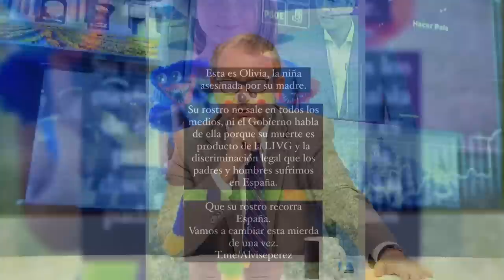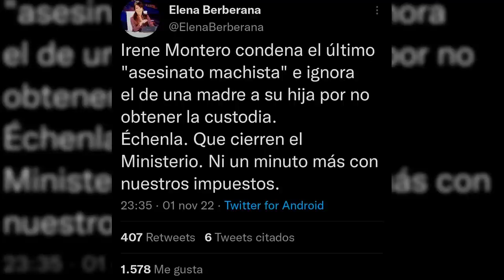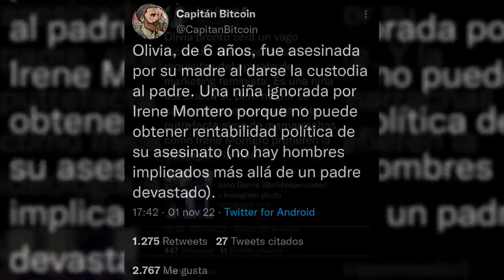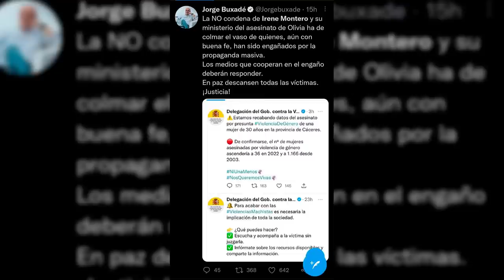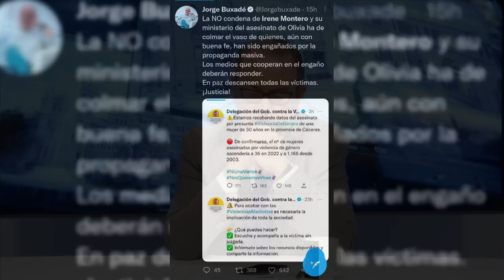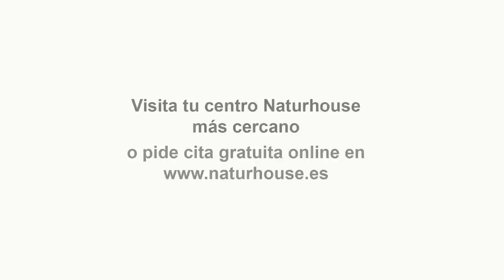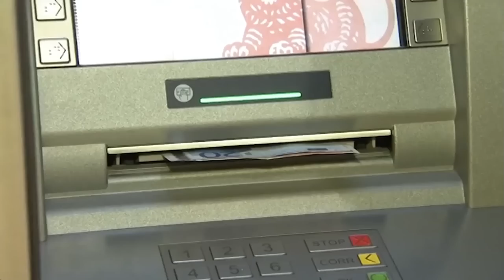🔥España por los suelos🔥 Sánchez mira sentado como la economía y frente judicial se van a pique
Hoy hablaremos en Los Intocables de como la Ministra de Igualdad no es capaz de salir y condenar el asesinato de la pobre Olivia a manos de su madre, empezamos a ver que cuando se trata de una mujer la que acaba con la vida de su hija no hay tanto alboroto en el gran ministerio de igualdad….también hablaremos de la sesión de control en la que Pedro Sánchez y Cuca Gamarra han sacado las uñas y han defendido sus ideales delante de todos, aun así Sánchez sigue sentado mientras la oposición va contra el por el poder judicial y la economía. Para tratar estos temas tendremos con nosotros a David Gómez, Juan Carlos Bermejo, Luis Magán, Josué Cárdenas y Juan Jara.